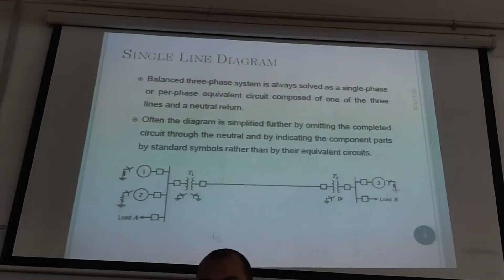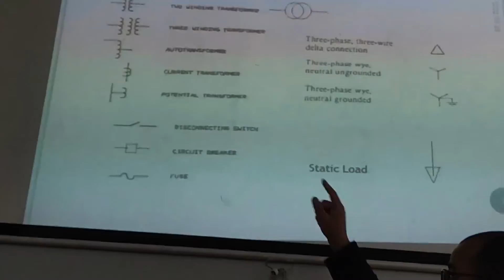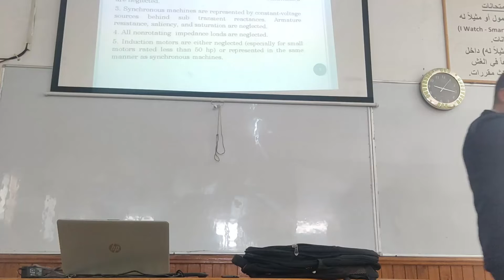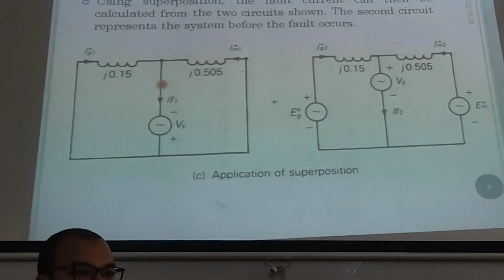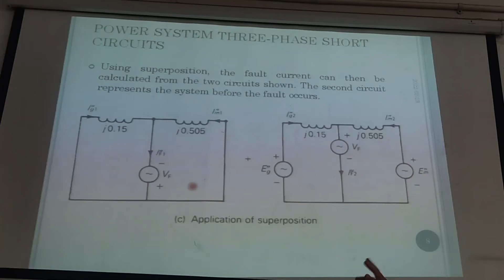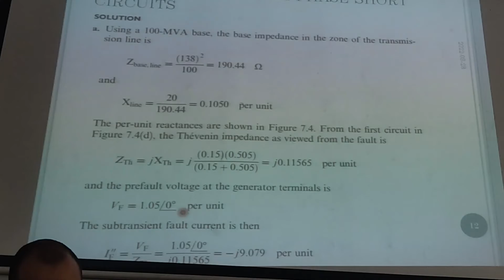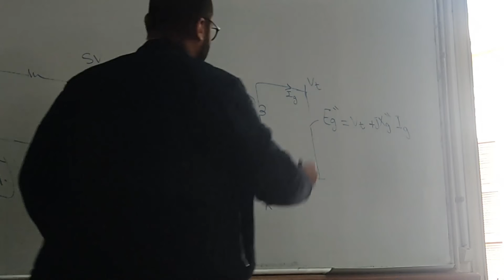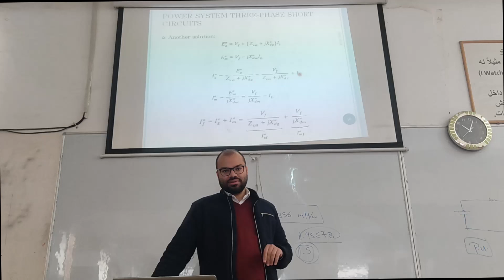Lec 06 - PS (2)